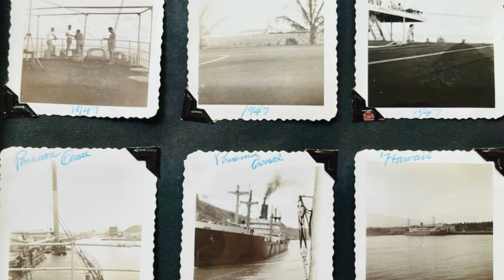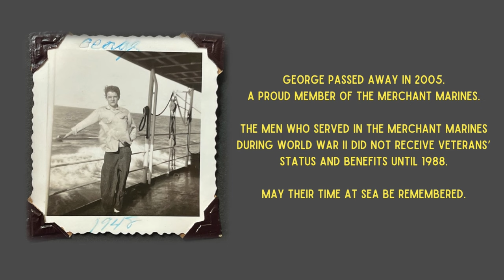Views At Sea ~ A Merchant Marine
Snapshots are memories frozen in time. Enjoy the view of life at sea from a WWII Merchant Marine.